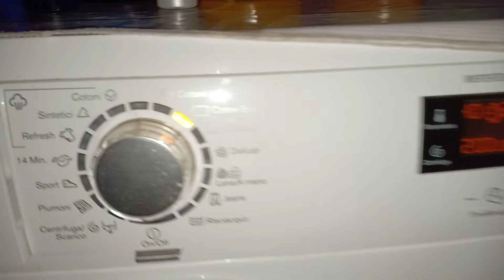Electrolux - Cotone Eco 40 - inizio e lavaggio principale